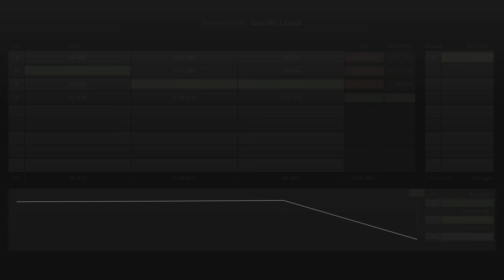Gran Turismo 7 little improvement